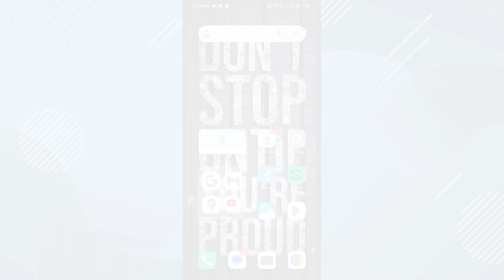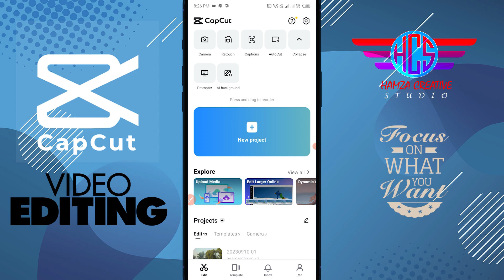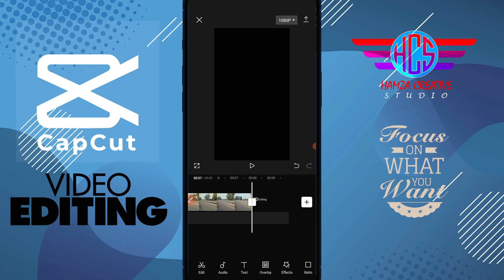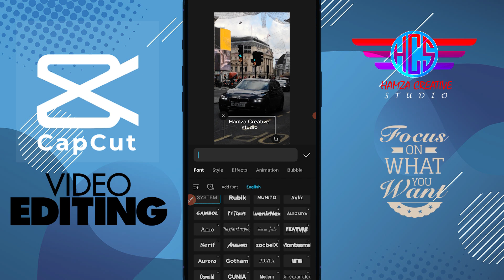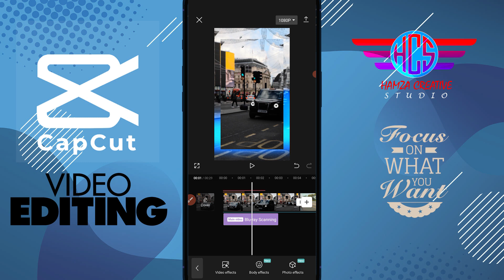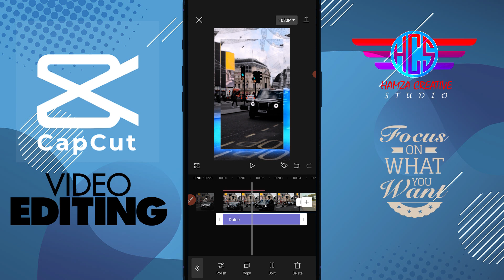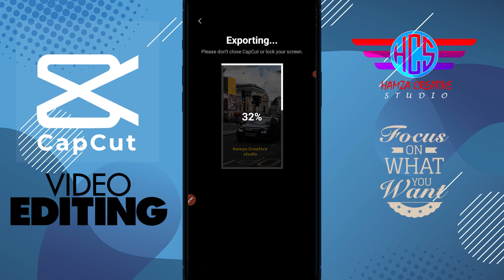How to Edit Video in Capcut | Capcut Video Editing | Mobile Video Editing - Urdu & Hindi Tutorial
In this step-by-step CapCut video editing tutorial, we'll show you how to create stunning videos right on your mobile device. CapCut is a powerful video editing app that's perfect for beginners and professionals alike. this video will help you master the art of mobile video editing.

🎥 Timestamps: 🎥
00:00 - Introduction to CapCut
01:15 - Importing Your Footage
02:30 - Text and Titles
04:45 - Adding Music and Sound Effects
06:20 - Adding Overlays
08:10 - Applying Filters and Effects
09:45 - Exporting Your Video

🔥 CapCut Features 🔥
✅ User-friendly interface
✅ Professional editing tools
✅ Stunning filters and effects
✅ Seamless transitions
✅ Adding text and titles
✅ Music and sound effects integration

📲 Follow along and become a CapCut pro, creating captivating videos in no time. Whether you're making content for YouTube, Instagram, or any other platform, this tutorial has got you covered.